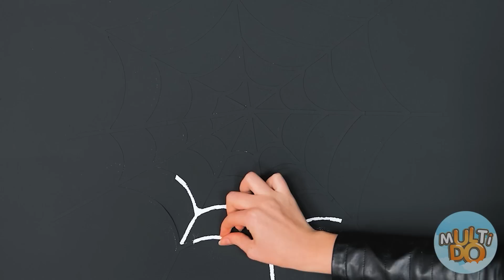Růžové auto vs Černé auto Výzva | Legrační Situace Multi DO Challenge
Jak byste chtěli ozdobit své auto? Napište nám do komentářů